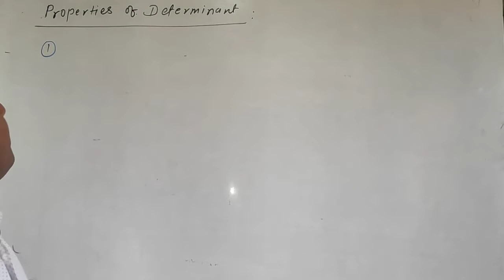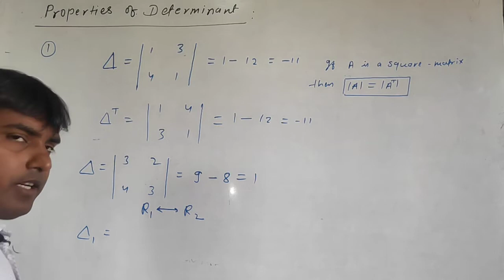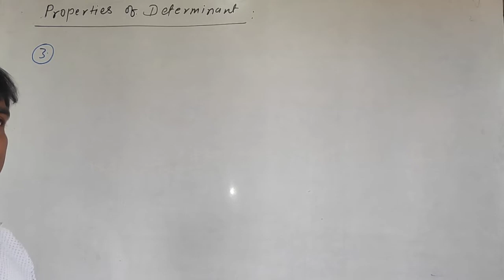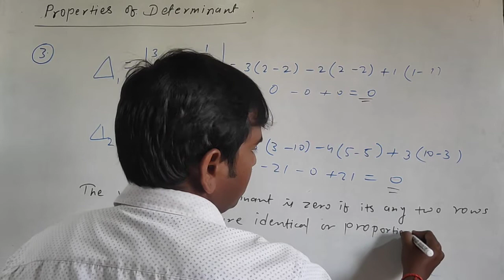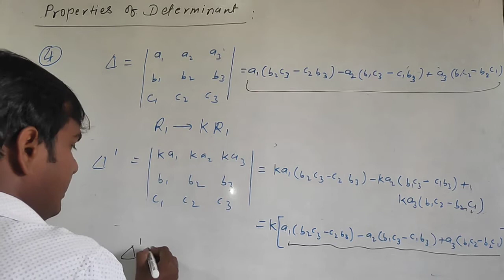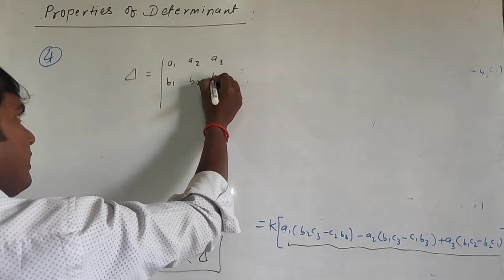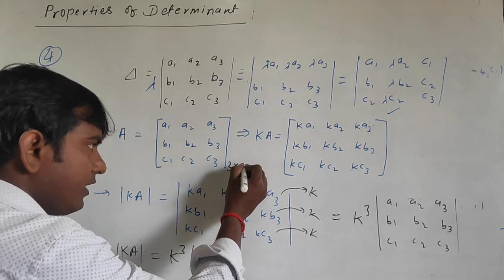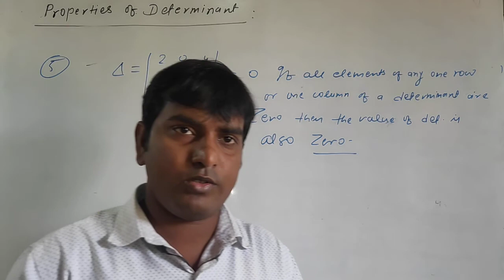Properties of Determinant( L 03) by Mithilesh Sir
Some important properties of Determinant are explained